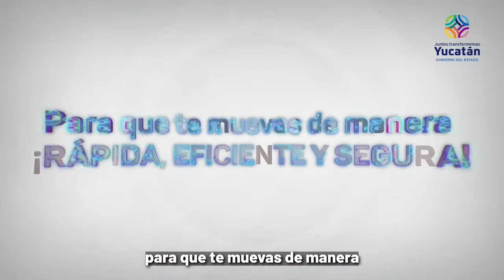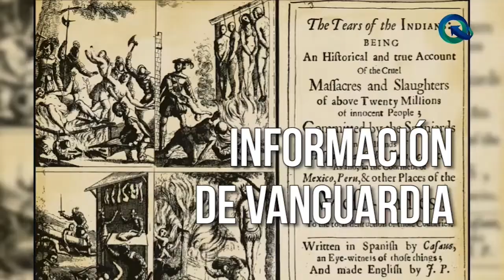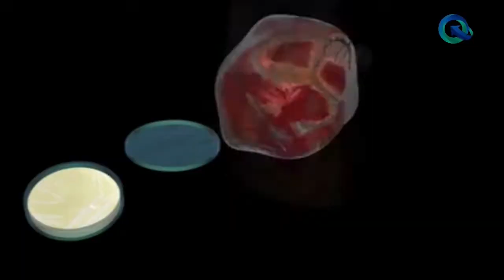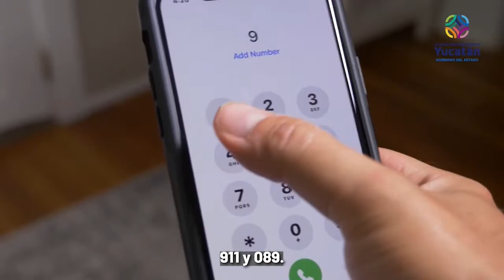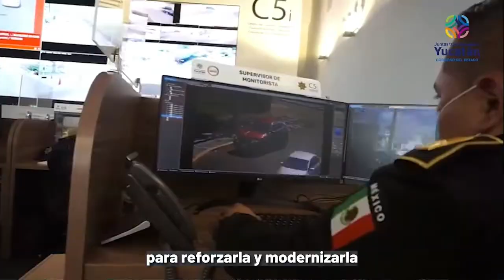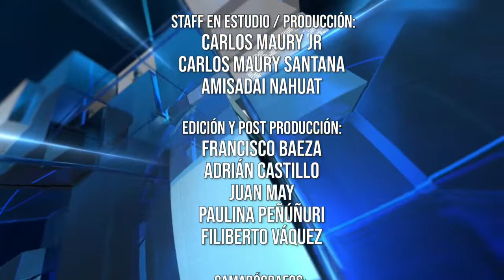Noticias Teleplay con Claudina Campos - 25 de Julio de 2022